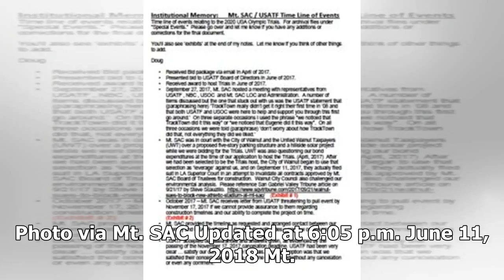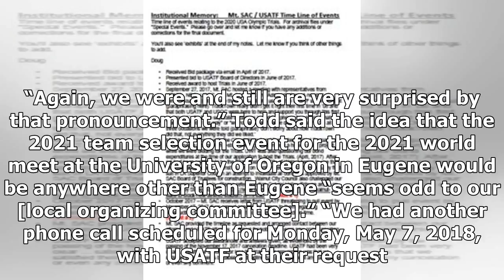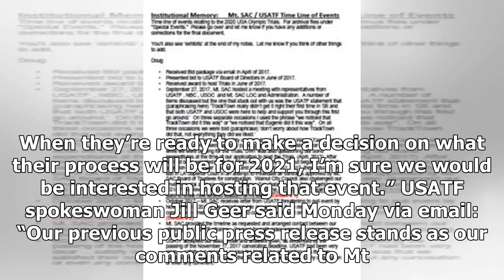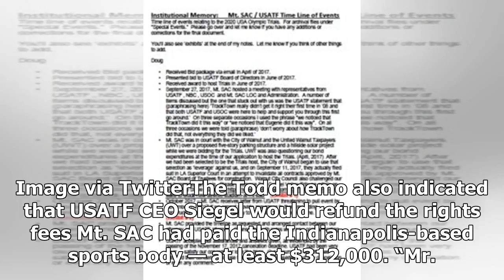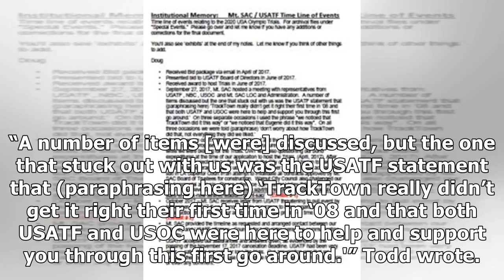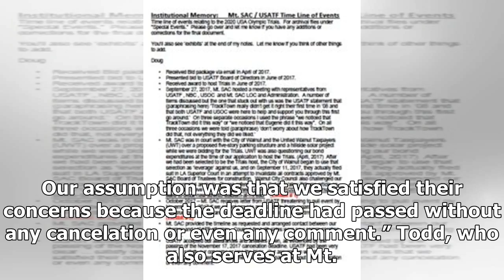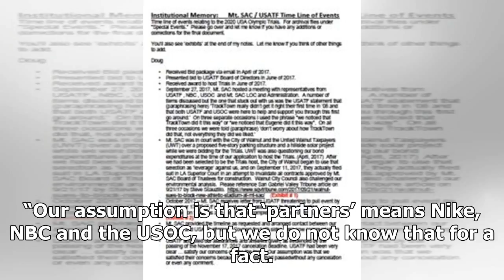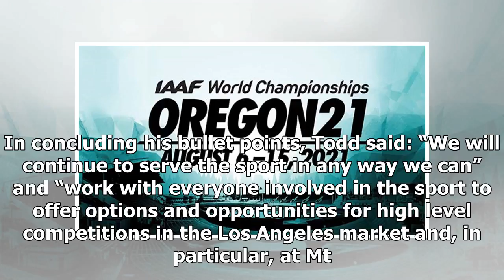USATF CEO Promised Mt. SAC the 2021 World Track & Field Trials, Memo Says